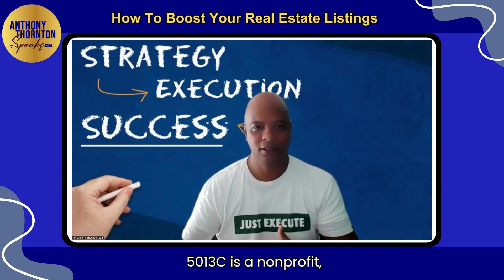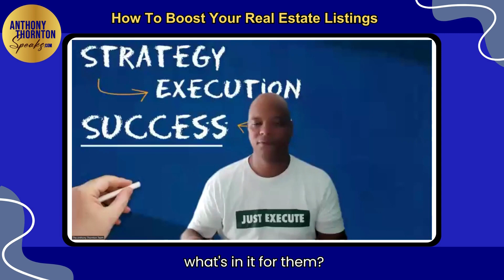How To Boost Your Real Estate Listings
In this enlightening video, we explore an array of creative and effective strategies for realtors to get listed properties. Whether you're a seasoned pro or just starting out, these insights will empower you to expand your real estate business. 🎯📈

Our discussion covers various sources to find listings, including "For Sale by Owner" properties, Zillow listings, expired listings, and even the art of identifying distressed homes or pre-foreclosures. You'll discover the power of "driving for dollars" and spotting telltale signs like dumpsters, which could indicate upcoming property sales. 🕵️🔎

But the real gem lies in thinking outside the box. We delve into innovative marketing approaches, such as partnering with local sororities and fraternities or major employers to support their causes and gain exposure within their networks. It's all about understanding what's in it for them and creating win-win collaborations.🤝🏼🙌🏼

As a realtor, you'll gain valuable insights on how to tap into unique listing opportunities that you may have never considered before. Don't miss out on these strategies that can set you on the path to success in the competitive real estate market. 🧑🏻‍💻✅